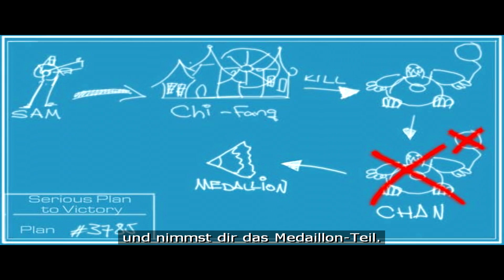Serious Sam 2 # 10 ZumZum Booom BOSS Let's Play German, Deutsch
Bei Serious Sam II handelt es sich um einen Ego-Shooter der Firma Croteam, der 2005 veröffentlicht wurde. Wie schon seine Vorgänger der Serious-Sam-Reihe setzt das Spiel weniger auf Realismus und packende Handlung als auf „Dauerballer-Spaß“.
Die deutsche Fassung entspricht der ungekürzten Originalversion, jedoch wurden die Gespräche in Videos untertitelt.